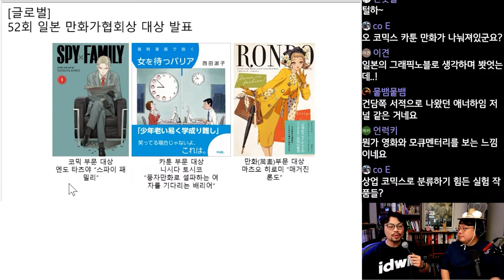제 52회 일본 만화가협회상 대상 발표